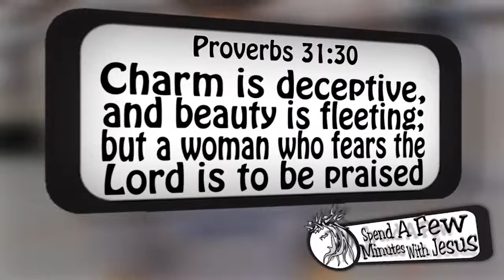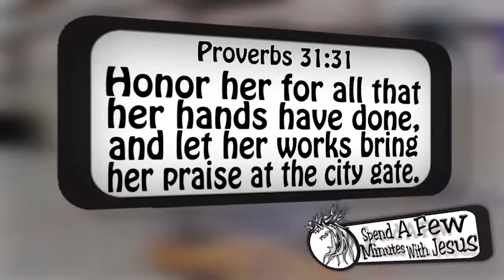Proverbs 31 Woman -- Day 7 | 133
May 11th
Proverbs 31:30 This Is For The Ladies
Proverbs 31:31 And For The Guys
Beauty Comes From The Heart
Honor Your Woman